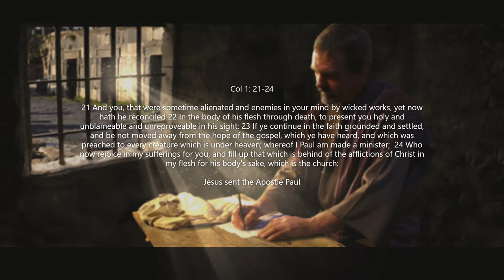Paul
GOD
Mid-Acts Pauline Dispensational Right Division
Mid-Acts Pauline Dispensational Right Division·✞Lord Jesus Christ is our Savior! (Paul is the apostle for the Body of Christ according to the Mystery) [Ephesians 3] “Study to shew thyself approved unto God, a workman that needeth not to be ashamed, rightly dividing the word of truth.” [2 Timothy 2:15] “Christ died for our sins according to the scriptures; And that he was buried, and that he rose again the third day according to the scriptures:” [1 Corinthians 15:1-4] “For by grace are ye saved through faith; and that not of yourselves: it is the gift of God: Not of works, lest any man should boast.” [Ephesians 2:8-9]✞